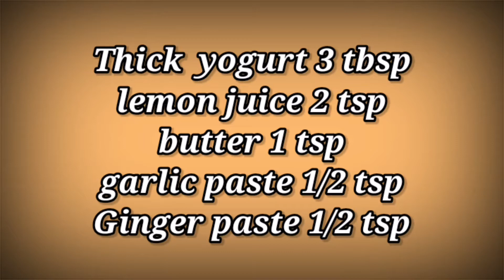Aslam Butter Chicken Recipe(purani delhi style) | Old Delhi’s Famous Butter Chicken Recipe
Butter chicken or murg makhani is a dish, originating in the Indian subcontinent, of chicken in a mildly spiced tomato sauce.

Place of origin: India
Region or state: Delhi, India
Serving temperature: Hot
Course: Main course

But i tried to make another famous version of Butter chicken which known as Aslam Butter Chicken.

If you want to get the flavour of Old Delhi Famous Aslam Butter chicken then you have to follow my Recipe properly.

Israthaider07@gmail

⏪Share your recipe picture on my Facebook page.⏩